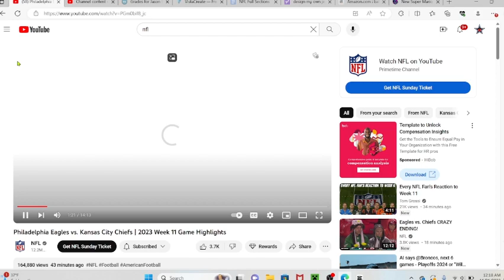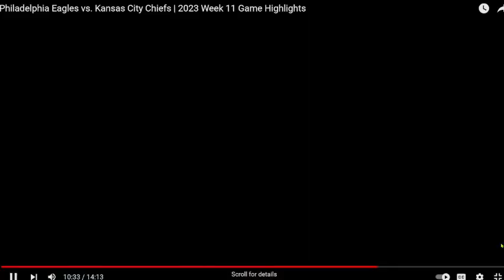WTF....CATCH THE BALL! CHIEFS CHOKED! NFL Philadelphia Eagles Vs Kansas City Chiefs Week 11 Reaction